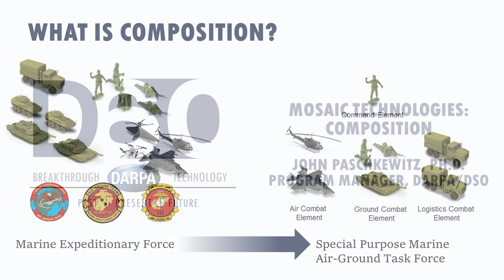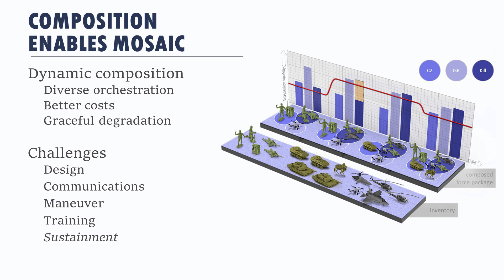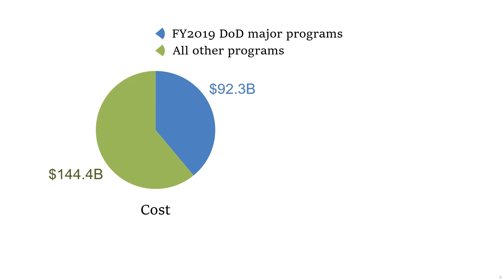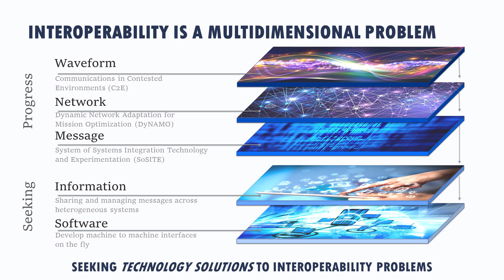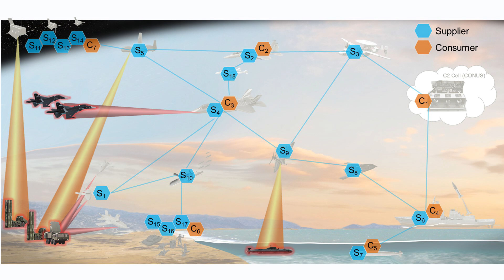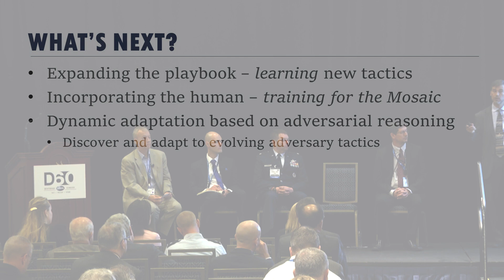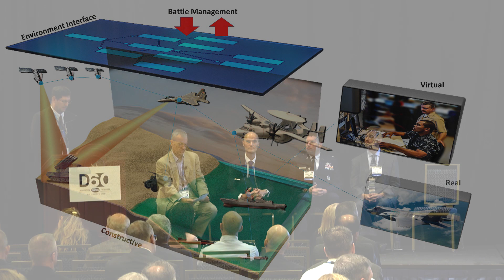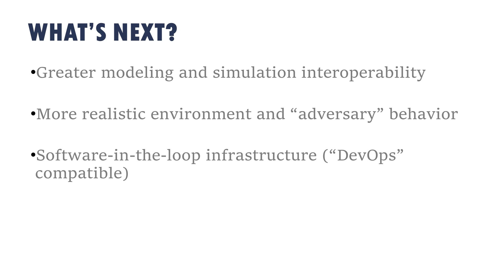STO Systems Office Panel: Part 2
The Strategic Technology Office’s vision is to make Mosaic Warfare real. Mosaic Warfare is multi-domain, combined arms warfare conducted in parallel, over wide areas, at machine speeds that cognitively overwhelms a linear adversary.

More practically, it’s the distribution of many effects chain functions over combinations of manned and unmanned assets. Effects chain functions can be combined and recombined in different ways as mission objectives and asset availability change over time.

To achieve this vision, STO is investing in technologies that generally fall into one of three major areas: 1: creating systems and subsystems suited for adaptive effects webs, 2: building technologies to create and impose adaptive effects webs, and 3: the experimentation and demonstration of adaptive effects webs.

Dr. Grayson provides a brief overview on Mosaic Warfare, its benefits, and how we’re bringing it to life. The panelists provide a representative example in the second and third technology areas, along with discussion and insights.

Moderator
Dr. Timothy Grayson – DARPA, STO

Panelists
Dr. Jim Galambos - DARPA, STO
Lt. Col. Jimmy Jones, USAF - DARPA, STO
Dr. Craig Lawrence - DARPA, STO
Dr. John Paschkewitz - DARPA, STO